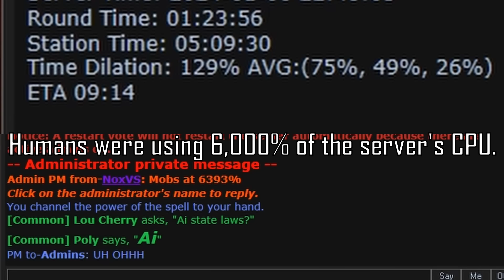[Space Station 13] The Joy of Painting (Heretics)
00:00 Octopath Traveller - Cyrus the Scholar (Accordian Cover
2:54 Beasters - Bite Me
3:54 Deadly Premonition - Life is Beautiful